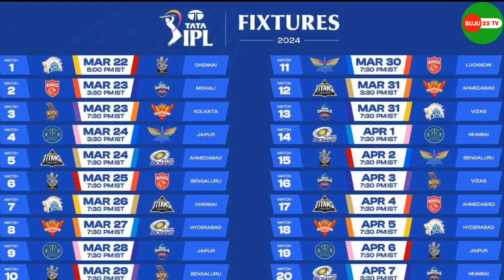Royal Challenger Bangloru vs Chennai Super Kings | 1st IPL Match 2024 | RCB vs CSK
Hey Guys
दोस्तो आज की इस वीडियो मे मैने आपको आईपीएल 2024 के पहले मैच के बारे मे बतया है जो मुकाबला आरसीबी और सियसके बीच मे खेला जाएगा | इस मैच से जुड़ी पूरी जानकारी के लिए वीडियो को लास्ट तक देखे और अपने भाई को जादा से जादा सपोर्ट करे और वीडियो को लाइक और चैनल को Subscribe जरूर करे.

royal challengers bangalore vs chennai super kings playing 11,
big good news for royal challengers bangalore,
royal challangers bangalore vs chennai super kings,
chennai super kings vs royal challangers bangalore,
chennai vs banglore playing 11,
royal challengers bangalore rcb,
chennai super kings vs bangalore
ipl 2024 1st match,
1st match ipl 2024,
ipl 2024 csk vs rcb 1st match
rcb vs csk ipl 2024 1st match,
csk vs rcb ipl 2024 1st match,
1st match ipl 2024 csk vs rcb
csk vs rcb 1st match ipl 2024
ipl 2024 1st match rcb vs csk
rcb vs csk 2024,
csk vs rcb 2024,
csk vs rcb ipl 2024 1st match preview
rcb vs csk 1st match ipl 2024 playing 11, rcb vs csk ipl 2024
chennai vs bangalore ipl 2024 1st match, bangalore vs chennai ipl 2024 1st match
tata ipl 2024 date,
Ipl 2024 all teams update,
ipl 2024 update in telugu,
ipl 2024 start date
ipl 2024 confirm date,
ipl 2024 starting date,
ipl schedule 2024 date
ipl latest update,
ipl tamil updates
csk updates tamil
ipl 2024 start date telugu,
ipl 2024 news today,
latest csk updates,
rcb ipl 2024 matches,
cricket latest update,